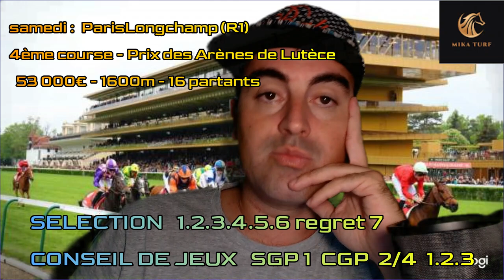PRONOSTIC PMU QUINTÉ + DU SAMEDI 21 OCTOBRE 2023 A PARISLONGCHAMP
Quinté+ du jour Gratuit   Bon visionnage !!

Rejoint l'Aventure
1000abonnées
10000 abonnées
20000 abonnées
go pour les 35000 abonnés je compte sur vous